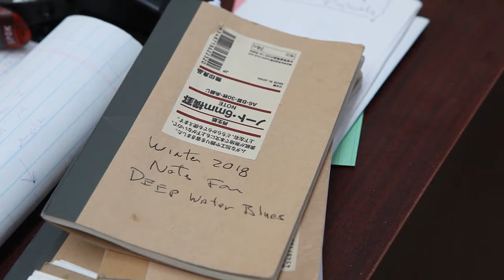Deep Water Blues Trailer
A new novel by Fred Waitzkin, author of Searching for Bobby Fischer. Deep Water Blues is a harrowing tale, inspired by a true story, about a Bahamian island outpost that becomes a battleground for a savage private war.